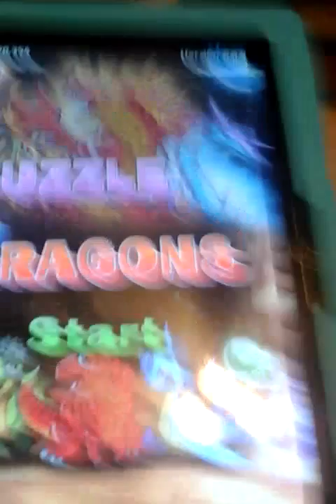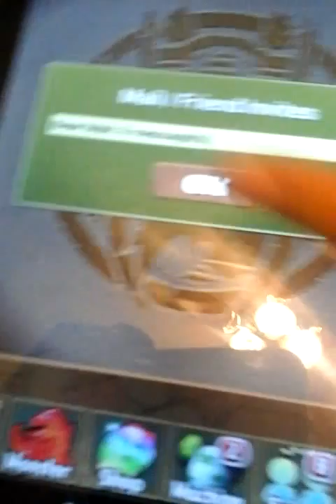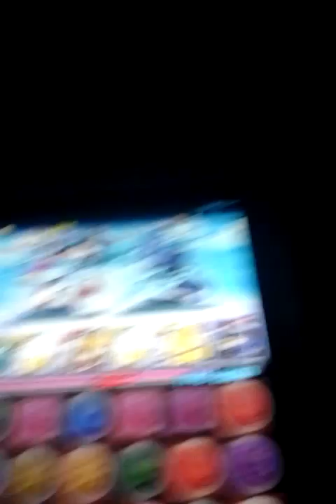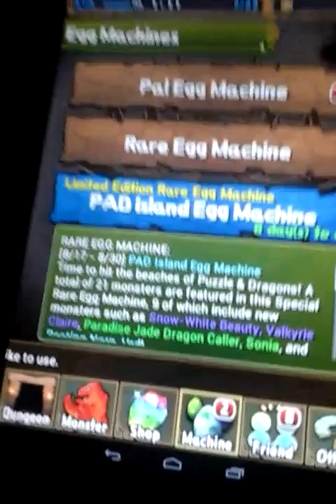Let's play puzzle and dragons